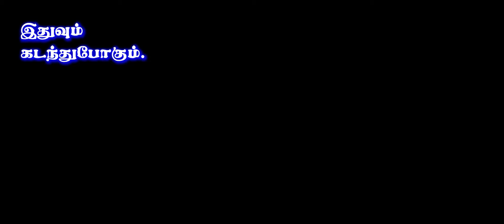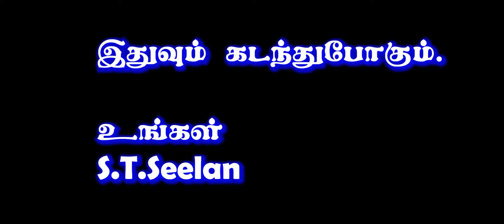இதுவும் கடந்துபோகும் | Motivation Speech | S.Thanigaseelan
இதுவும் கடந்துபோகும்  | இதுவும் கடந்துபோகும்  | இதுவும் கடந்துபோகும்  | இதுவும் கடந்துபோகும்  | இதுவும் கடந்துபோகும்  |